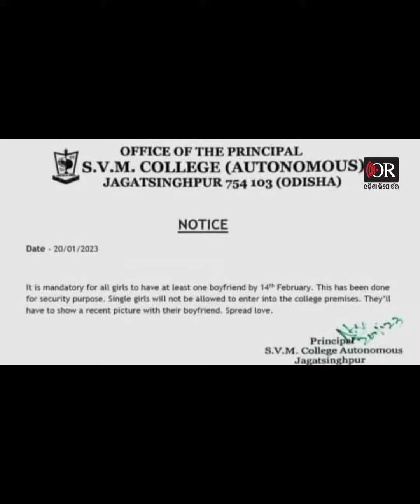ଯାହାର bf nahi sia college asiparibani 😀ki katha agudka 😀🤪😁